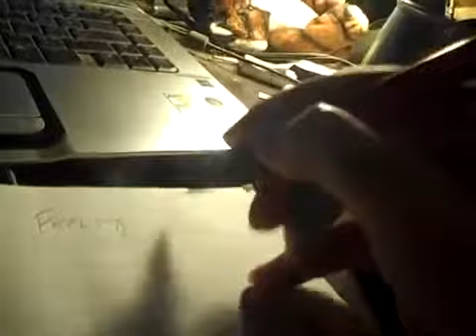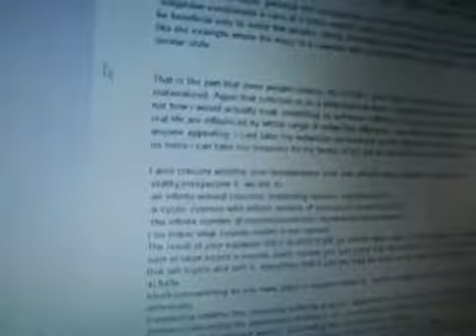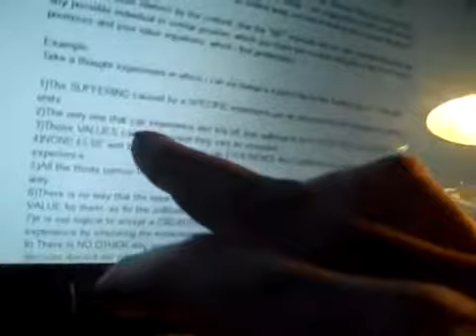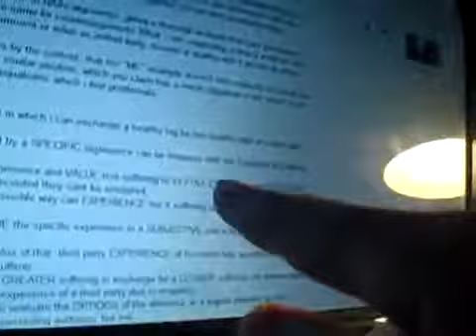(Inmendham) re value to Hythloday71 and the other idiot (2014)